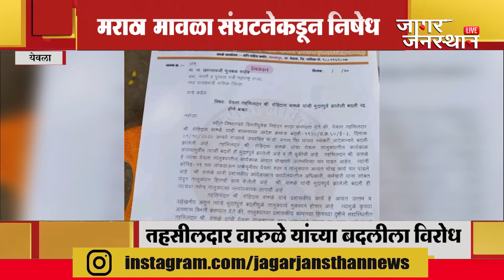NASHIK | येवला । तहसीलदार वारुळे यांच्या बदलीला विरोध । मुदतपूर्व बदलीमुळे तालुक्याचे नुकसान